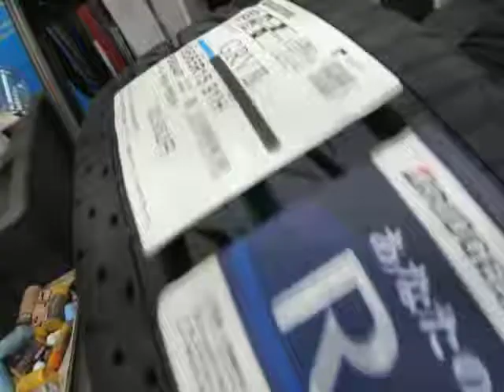音の静かなタイヤ。バランス調整、回転状態をしっかりと確認します。 【東京都八王子市】